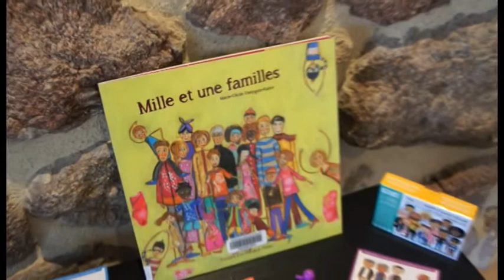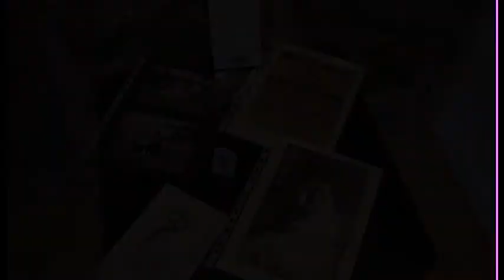Valise Facile à lire Famille MDIV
Retrouvez le contenu de la valise Facile à  lire sur la famille et toutes les possibilités de médiations qu'elle propose.

Valise réalisée par Françoise Sarnowski de Bibliopass et disponible à la Médiathèque départementale d'Ille-et-Vilaine.